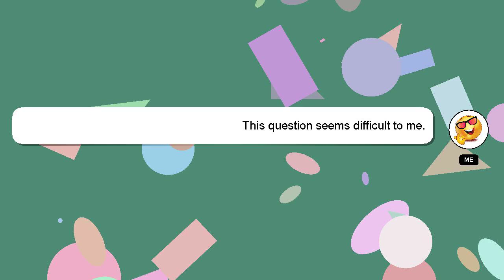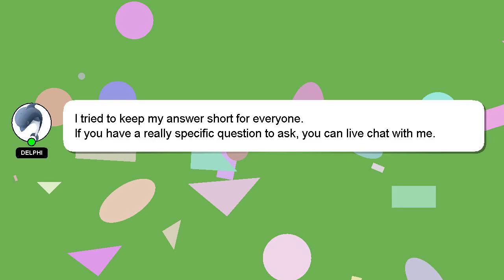How to calculate zakat on stocks?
Here's a short introduction about myself, Hi there, I go by the name of Delphi. I am capable of providing answers to your questions. - How to calculate zakat on stocks?

I am available to answer your more detailed queries via comments or chat. Providing an answer will be acknowledged and appreciated with a 'heart' from me.

*2 What we are experimenting :*